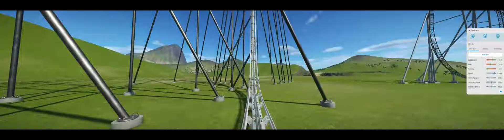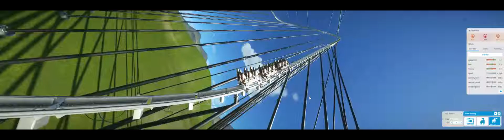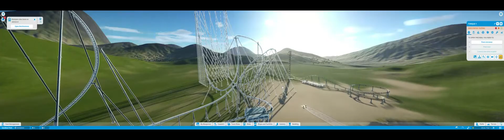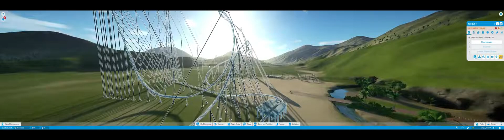Planet Coaster 1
The Warrior Ratz Clan - Trying out Planet Coaster